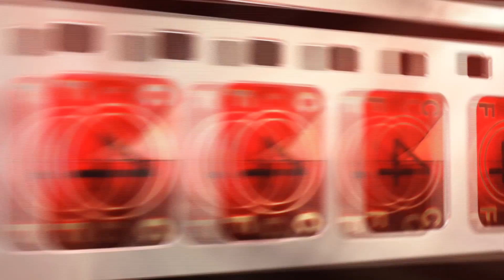Butterfly 3D Trailer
Official Trailer to the lbfilms production "Butterfly 3D"